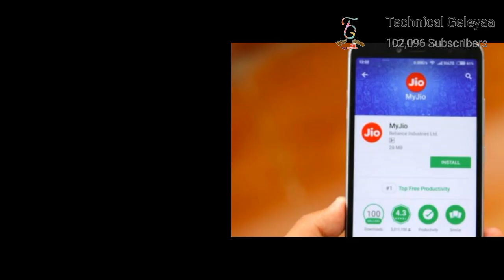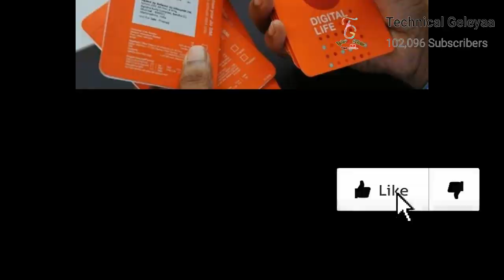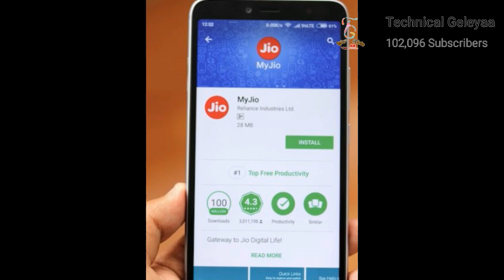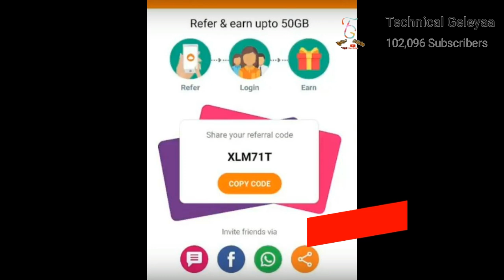Jio 3rd Anniversary Offer - 3GB Data Free | ಜಿಯೋ 3 ನೇ ವರ್ಷದ ವಾರ್ಷಿಕೋತ್ಸವ 3 ಹೊಸ ಆಫರ್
Aaj ki Is Video Me Maine Aap Logo Ko Bataya Hai Jio Cloud 3 Anniversary Offer ke bare me Jisme Apko 3GB Data Free mil rha hai.. To Puri Jankari ke liye ye Video Starting SE lekar last tak Jaroor Dekhiyega..!!

If lucky, Each Scratch Card could unlock a unique storage that will be added to your storage quota.

If not your day, Keep Uploading! You may try again the next day during the promotion period and win storage.

This offer is applicable only once per user during the promotion period.

JioCloud reserves the right, at its sole discretion, to disqualify any user who does not meet the offer requirements.

JioCloud also reserves the right, at its sole discretion, to discontinue or change any offer at any time.

User with 100 GB consumed quota is not eligible for this promotion offer.

JioCloud Anniversary offer: Earn upto 3 GB!
JioCloud just turned '3' on 15-February-2020 and guess what we are giving FREE Storage upto 3 GB to loyal JioCloud users.

Promotion Period
Offer expires on 22-February-2020

Scratch the card presented on screen and win upto 3 GB*

ಧನ್ಯವಾದಗಳು🙏🙏

◻ಲೈಕ್ 👍🏻
◻ಕಾಮೆಂಟ್✍
◻ಶೇರ್ ಮಾಡಿ..🤝🏻